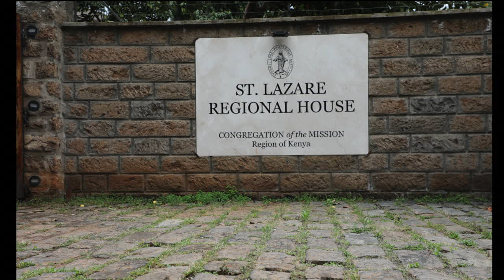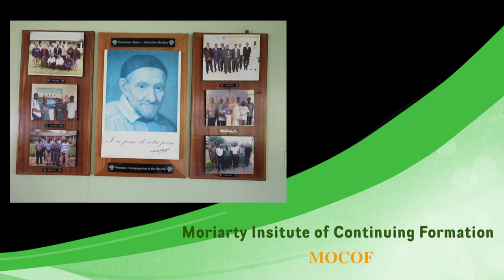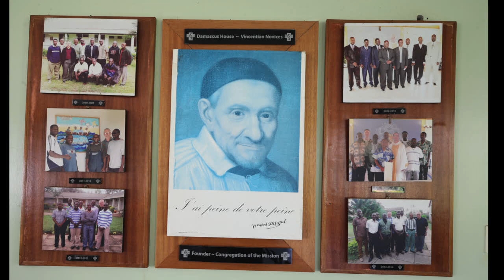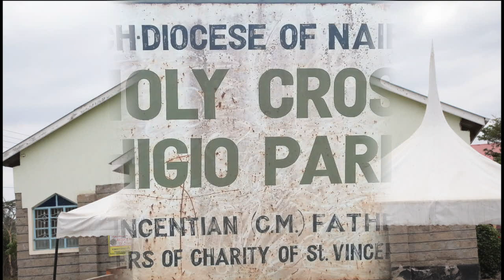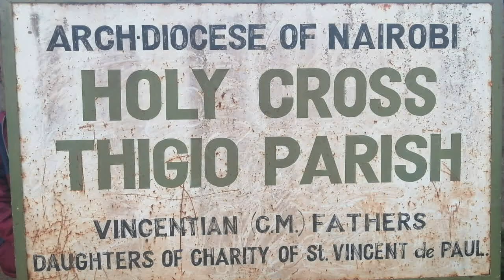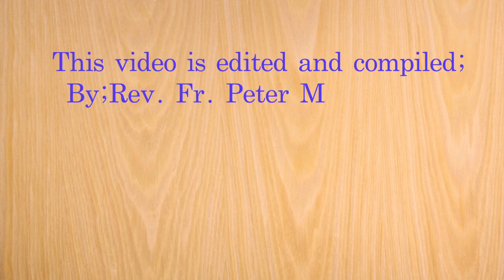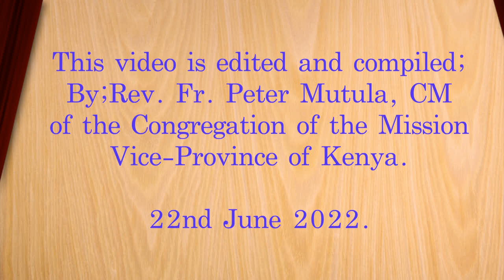A BRIEF HISTORY ABOUT THE CONGREGATION OF MISSION OF KENYA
This is a history of how the Congregation of the Mission in Kenya grew from a region to a vice province-highlighting activities and achievements.